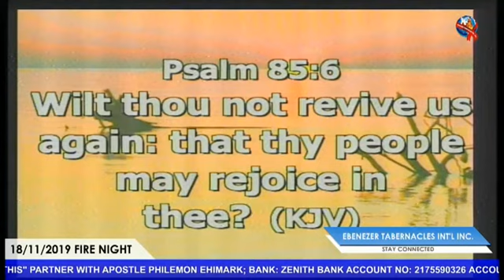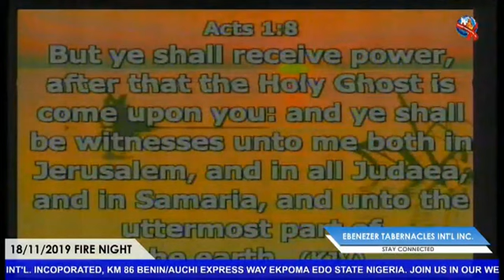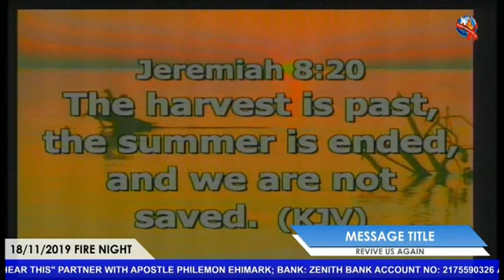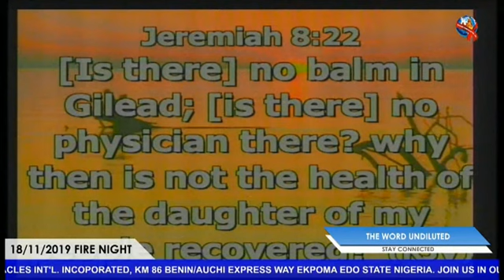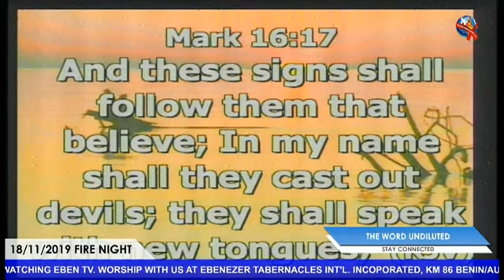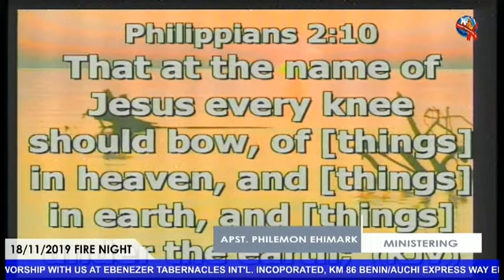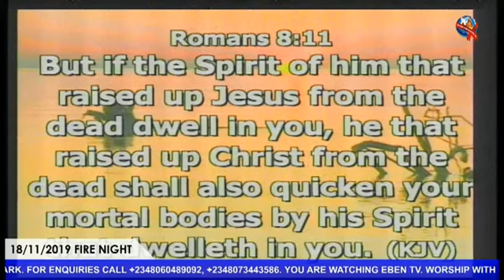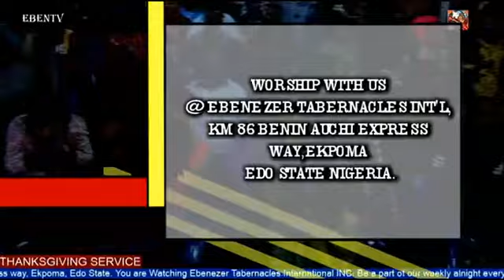O LORD REVIVE US AGAIN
Apostle Philemon Ehimark